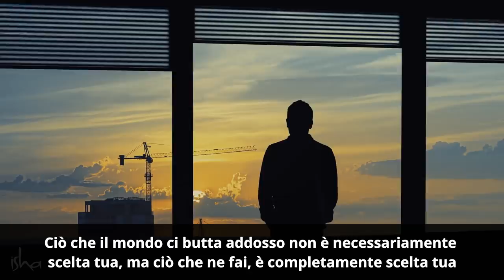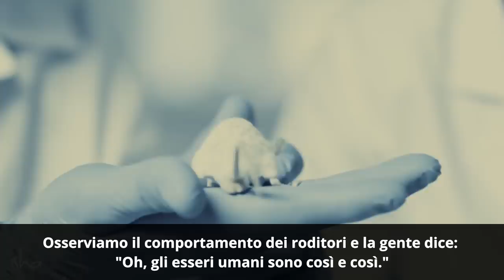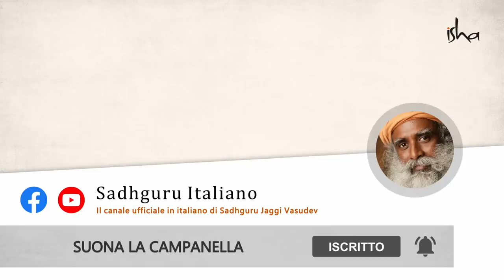Come non farsi turbare dalle situazioni spiacevoli | Sadhguru Italiano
Rispondendo a una domanda sull'influenza negativa di crescere con genitori che litigano e in un'atmosfera priva d'amore, Sadhguru dice che non possiamo determinare ciò che la vita ci getta addosso, ma ciò che ne facciamo è interamente una nostra scelta. Aggiunge anche che, specialmente se i tuoi genitori hanno vissuto male, devi assicurarti di non commettere mai e poi mai gli errori che hanno commesso i tuoi genitori.